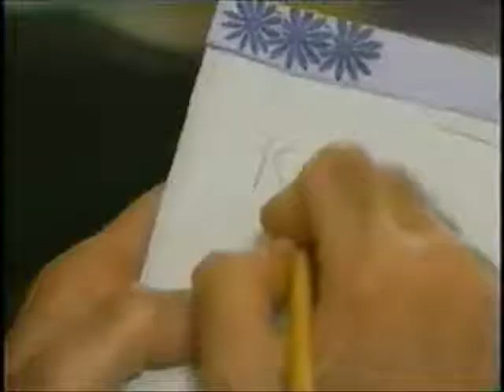John and Marlena: Wait For Me (John)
Marlena will always wait for John. Song by Theory of a Deadman.